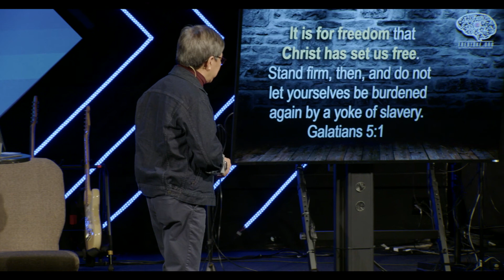Dealing with Disappointment - Dr. Fred Toke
Thank you for checking out Woodlawn Church’s Online Campus.

Dealing with Disappointment
Dr. Fred Toke